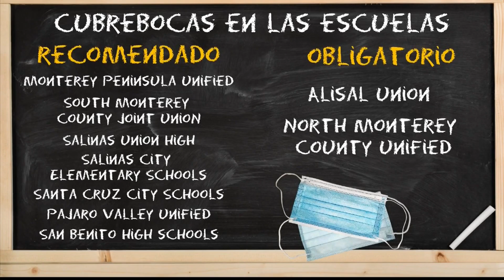Distritos escolares ya decidieron sobre uso de cubrebocas